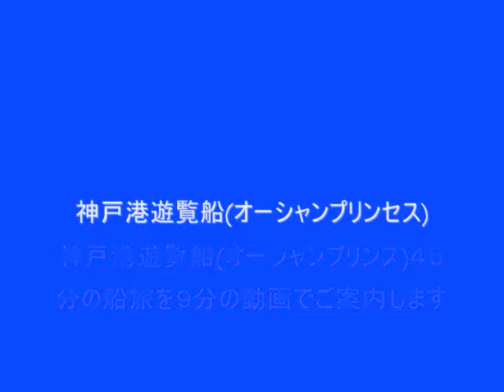船上カメラマン・バウムが、神戸港をセンジョーから案内！バウムTV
KOBE tour by boat
船上カメラマン・バウムが、神戸港をニコン一眼レフデジカメで撮影してご案内させていただきます。
Digital Photographers
Baum videos
映像はバウムオリジナル。BGMはヴィヴァルディ、和声と創意への試み 四季